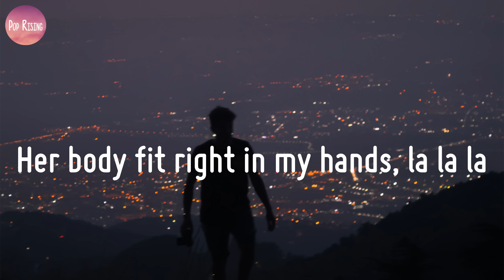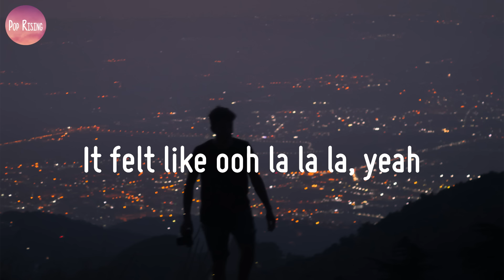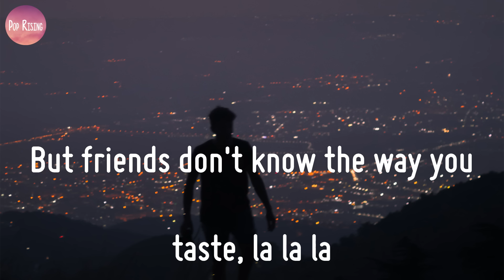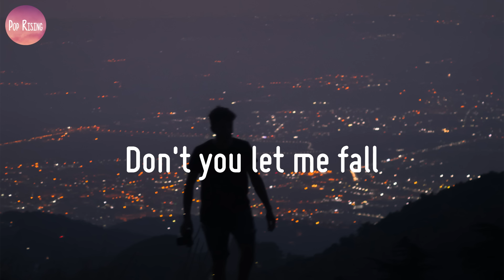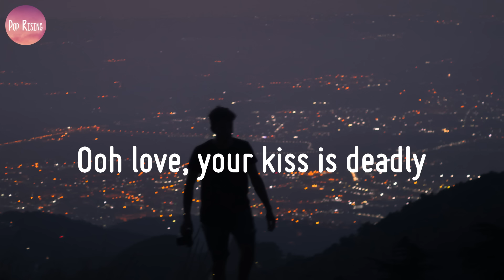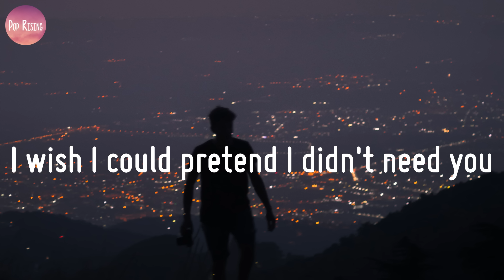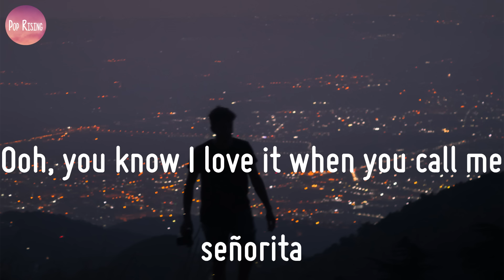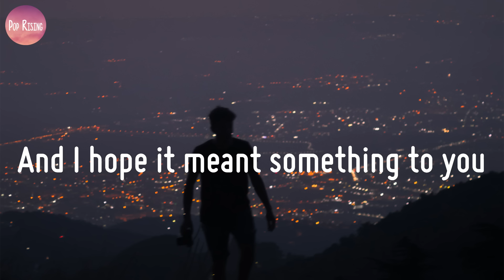Shawn Mendes - Señorita (Lyrics)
🎙Lyrics Señorita:
Yeah no
Sapphire moonlight
We danced for hours in the sand
Tequila sunrise